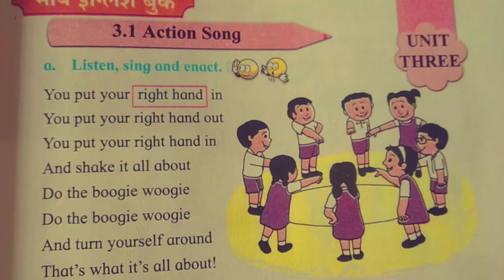Action song rhyme poem standard3 english poem